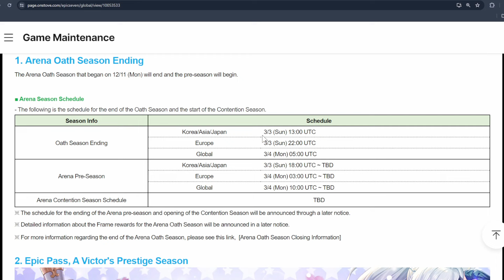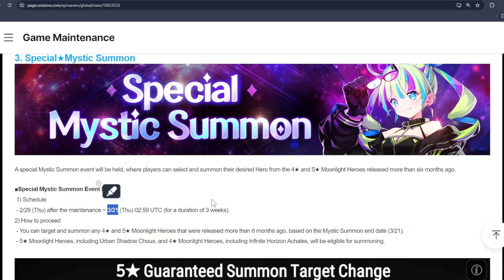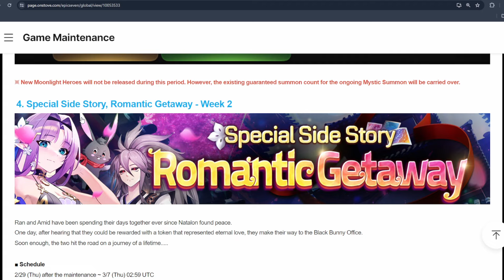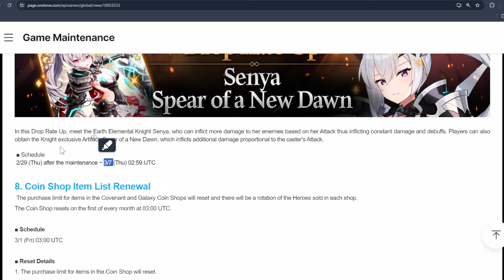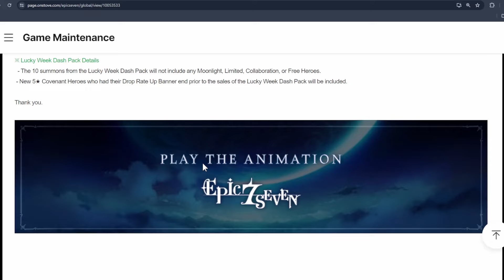Skin Senya về làng !!! Tin Cập Nhật Epic Seven tuần đầu tháng 3-2024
Ai hóng skin Senya sướng rồi nhe :))

Mời các bạn follow page mình tại đây!!